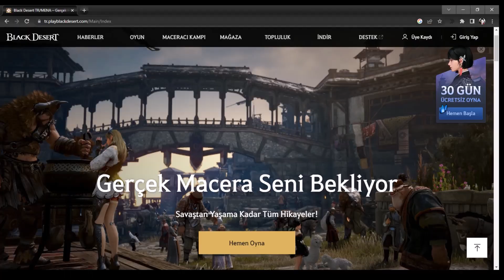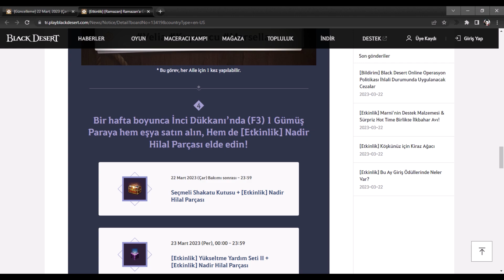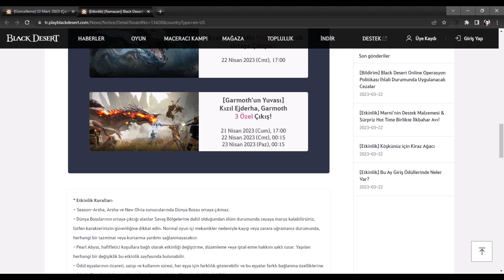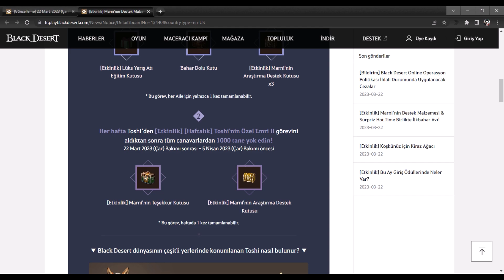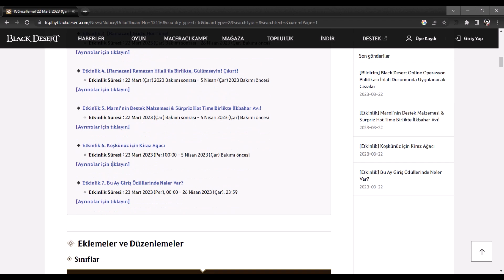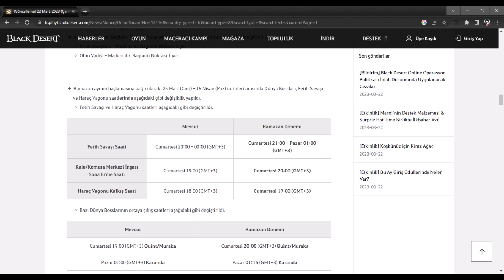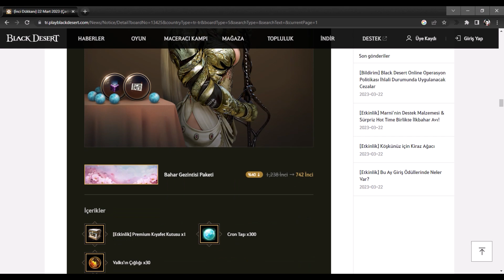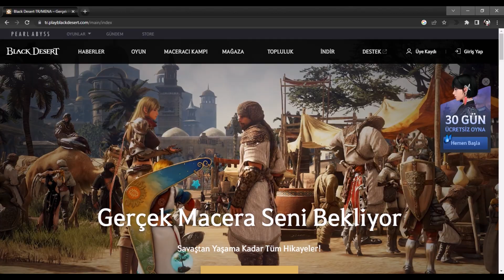22.03.2023 Black Desert Güncelleme / Ramazan Ayı Etkinliği / Dünya Bossları / İnci Dükkanı Paket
Ve ramazan ayı etkinlikleri başladı. Bu Ramazan ayında Black Desert Da birbirinden güzel ödüller indirimler etkinlikler var. Sakın Kaçırmayın. Tüm ayrıntılar video da.

HORTKULUK
hortkuluk